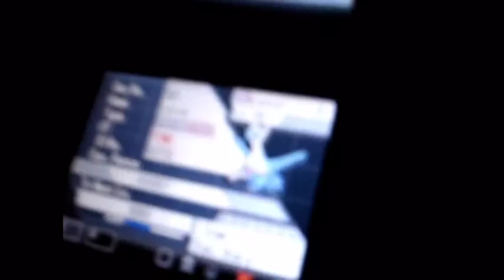Spanje 2015 || Cypsela Resort #6 - Andere Camping || RENS VIDEO'S